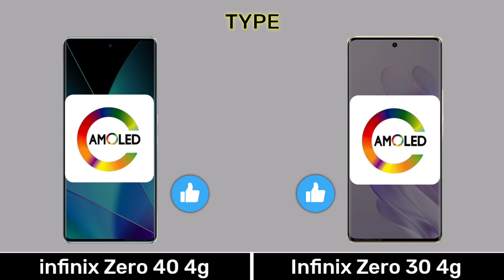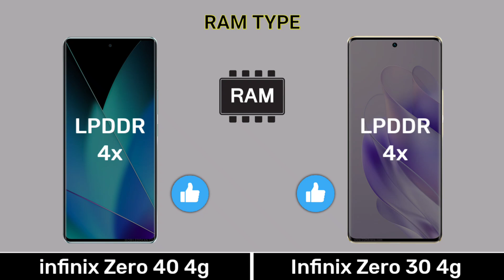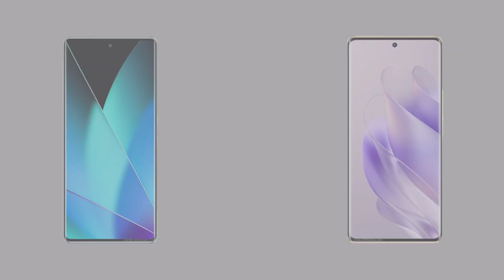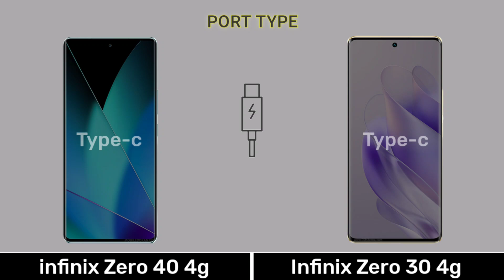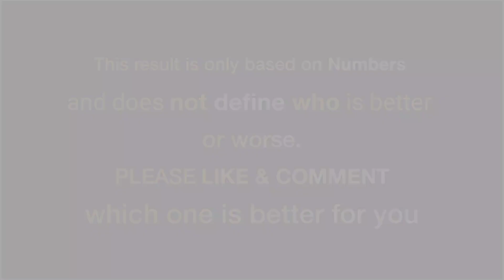infinix zero 30 4g vs infinix zero 40 4g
0.00 Introduction
0.03 Display
0.51 Design Build
1.07 Performance
2.13 Camera
3.08 Connectivity
4.03 Battery
4.35 Price
4.48 Result
5.02 End Screen